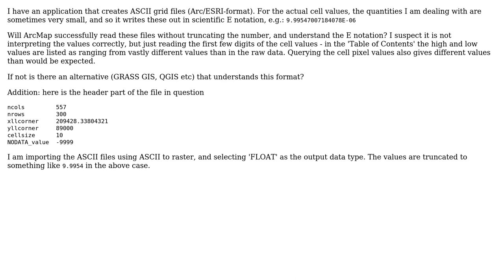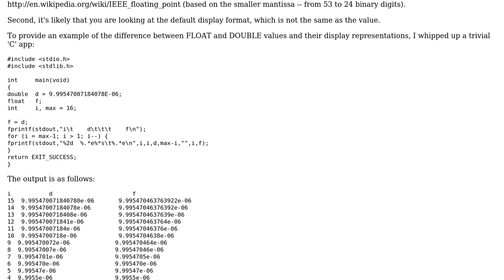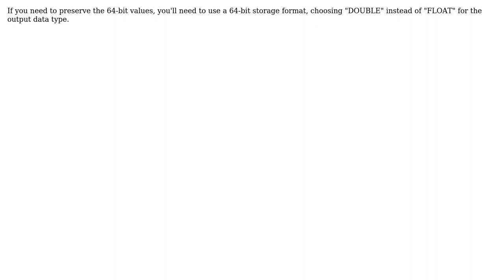GIS: Is scientific notation in ASCII grid files non-standard?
With thanks & praise to God, and with thanks to the many people who have made this project possible! You are responsible for your own actions.